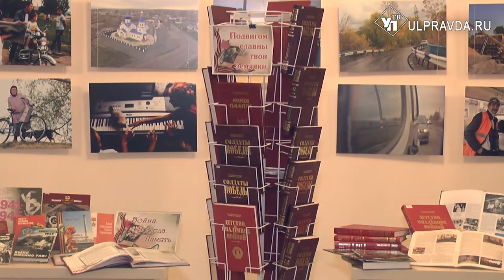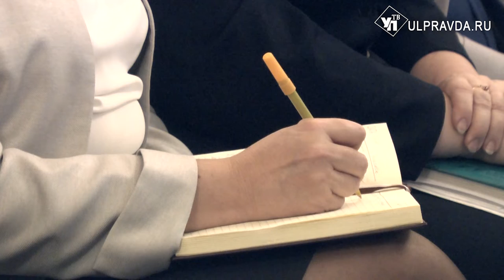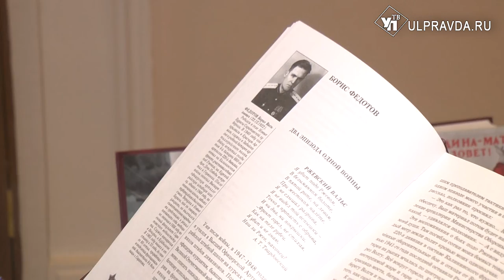Ветеранам – медпомощь, студентам – квесты. В Ульяновской области готовятся к 75-летию Великой Победы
Торжество, которое заслуживает особого внимания – 75-летний юбилей Великой Победы. В правительстве провели заседание оргкомитета.